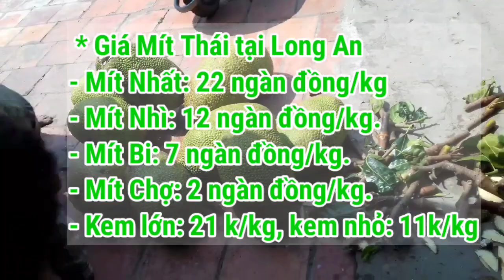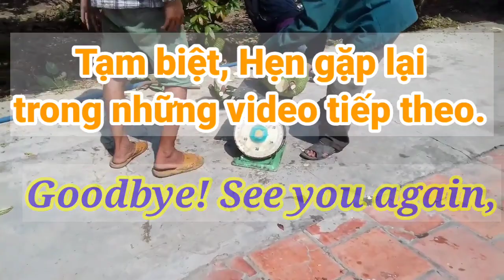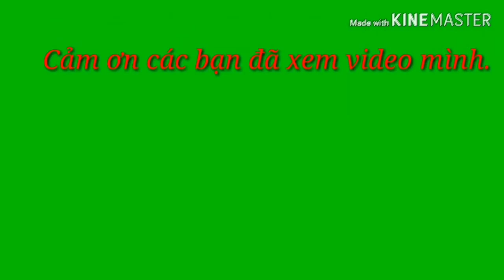Giá Mít Thái ngày 8/3/2022 | Giá Mít Thái hôm nay | AHuy Vlogs